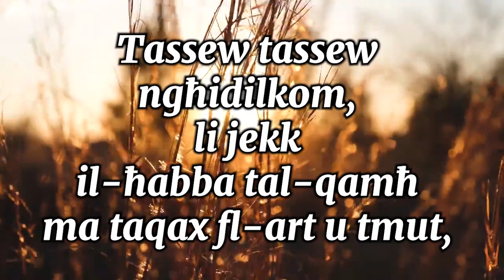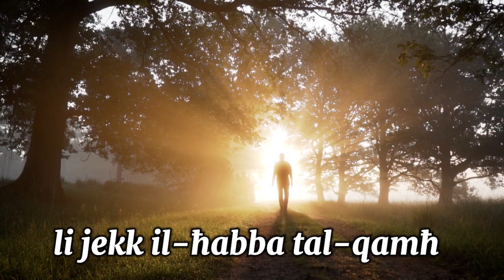Riflessjoni għaż-żmien tar-Randan: Il-Ħabba tal-Qamħ